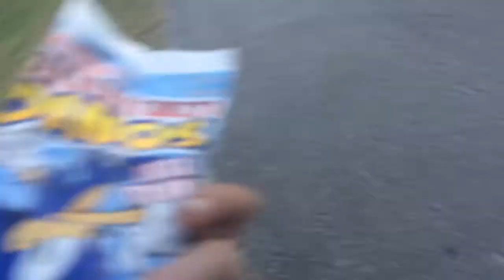BMX STREET SPOTS AND TRAMPOLINE FLIPS